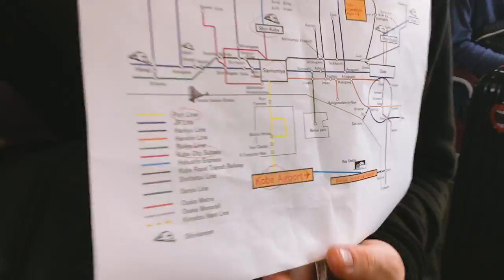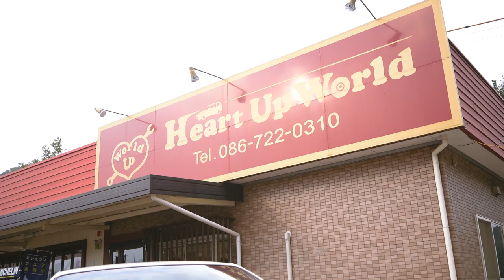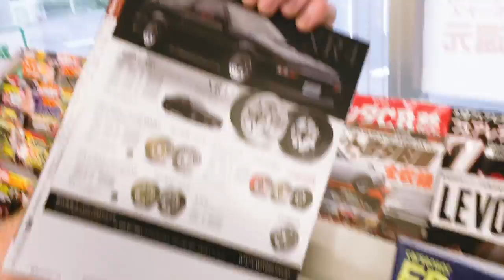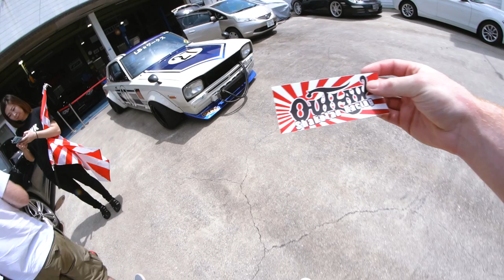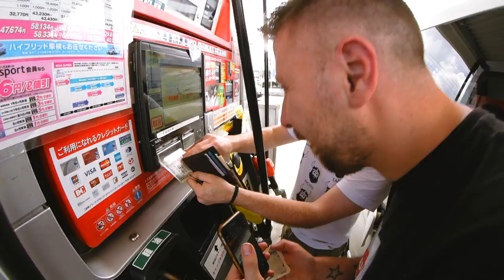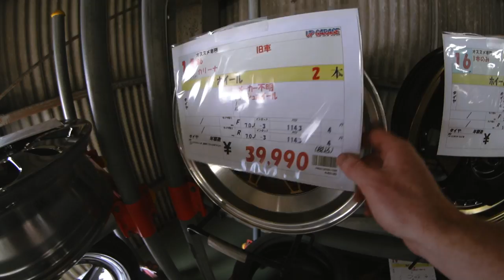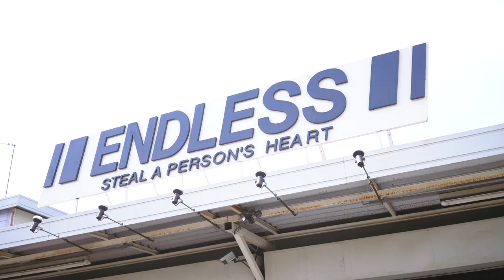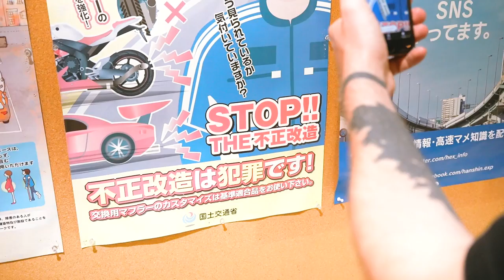The Japanese Dream | Japan in a Van Ep. 1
In 2019 we went back to Japan. Hungry for more after "Japan Without a Plan", we aimed to seek out AE86's, Street drifting, Kanjo culture, tuning shops and much more.

In this twelve-part special, we buy another van and travel up the east coast, documenting as much as we could, getting ourselves into some hilarious situations.

Enjoy our journey through Japanese car culture over the next few weeks. This one has been a long time coming.